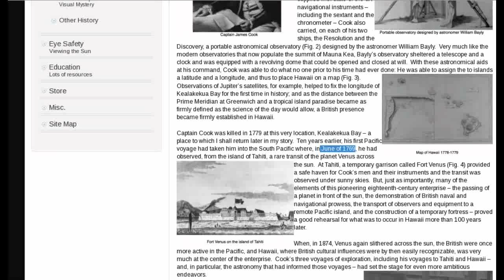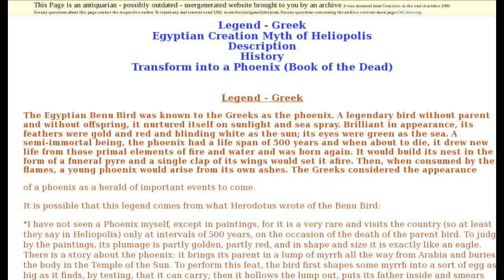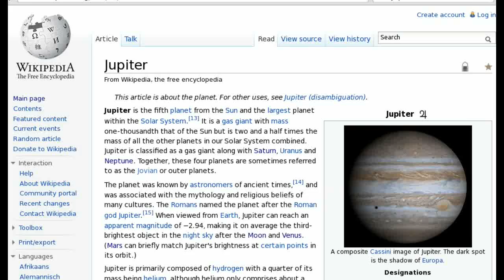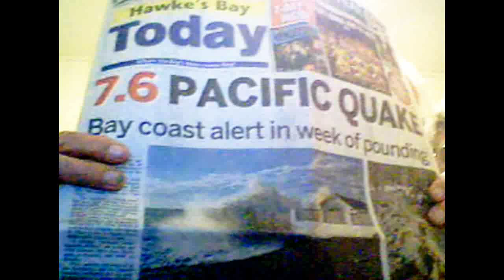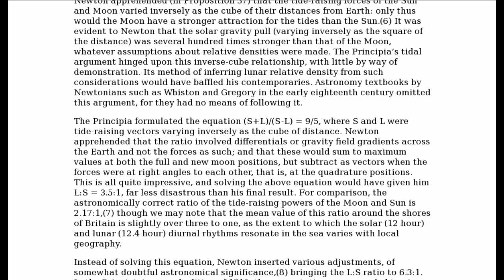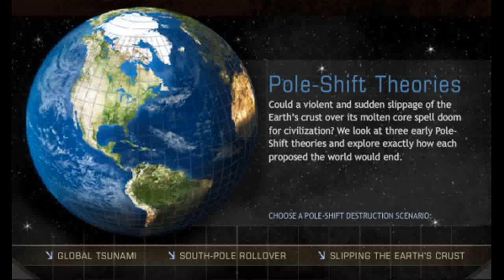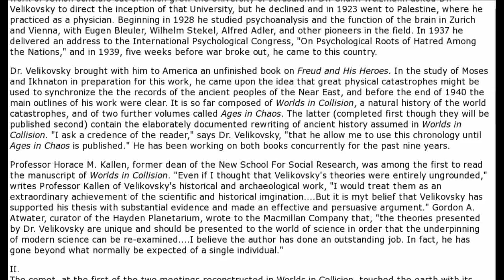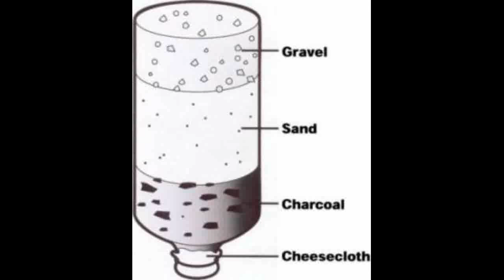Galactic Alignment is Today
Forbidden archeology ‪Noah's Ark Found hidden conspiracy

The British 1874 Transit of Venus Expedition to Hawaii

The Legend and History of the Benu Bird and Phoenix

Magnitude 9.1 - OFF THE WEST COAST OF NORTHERN SUMATRA 2004 December 26 00:58:53 UTC

Magnitude 8.6 - OFF THE WEST COAST OF NORTHERN SUMATRA 2012 April 11 08:38:37 UTC
Magnitude 8.2 - OFF THE WEST COAST OF NORTHERN SUMATRA 2012 April 11 10:43:09 UTC

Magnitude 7.6 - KERMADEC ISLANDS REGION 2011 July 06 19:03:16 UTC